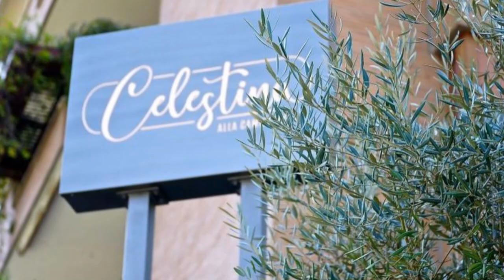Pier Paolo Segneri: IL VALORE INESTIMABILE DEI DOCENTI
Registrazione effettuata da liberi.tv il 24 luglio 2019 a Roma presso

La scuola è una priorità per il nostro Paese e merita innanzitutto una volontà politica disposta a investire sul futuro, sugli studenti, sugli strumenti, sulle strutture, sul materiale didattico e sui docenti.
La sfida è tra chi vorrebbe guardare avanti verso chi saprà infondere una maggiore autorevolezza alla comunità scolastica e chi, invece, vorrebbe inasprire il ruolo autoritario dentro la scuola, contro la libertà e contro la democrazia.

Qualcuno vuole fare leva sulla paura.
A quale scopo? Contro chi? Perché?

SU TEMA VEDI ANCHE
Le corse, il concorso e i corsari - Intervista a Pier Paolo Segneri